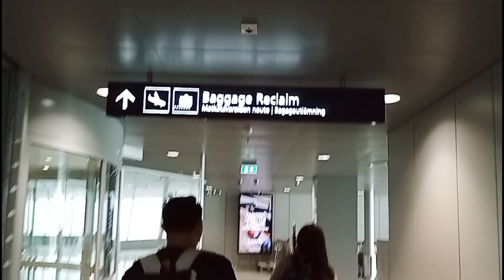Walking Tour at Helsinki Airport, Finland🇫🇮